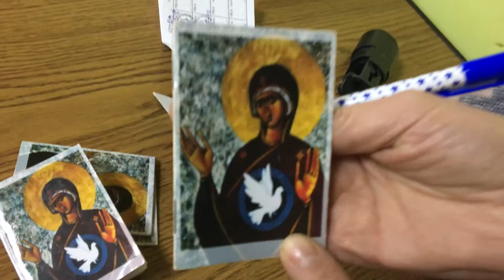Parafia św. Klemensa Hofbauera w Głogowie. Szkoła Maryi. Wręczenie indeksów. Ola Serafin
W parafii  św. Klemensa Hofbauera w Głogowie, odbyły się rekolekcje w ramach Szkoły Życia Chrześcijańskiego i Ewangelizacji Świętej Maryi z Nazaretu Matki Kościoła. Sesja Zimowa.